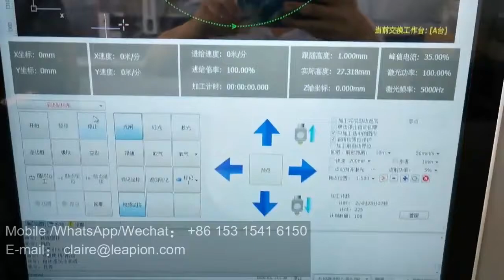LF 6000w Fiber laser for cutting 20mm carbon steel